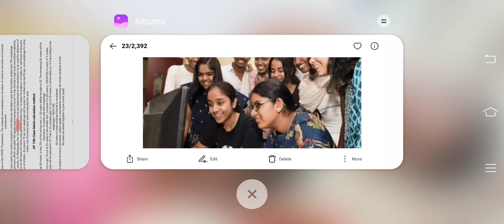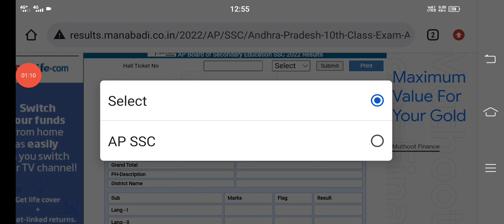HOW TO CHECK AP TENTH RESULTS|AP TENTH EXAMS RESULTS RELEASED CHECKING|AP SSC RESULT CHECKING